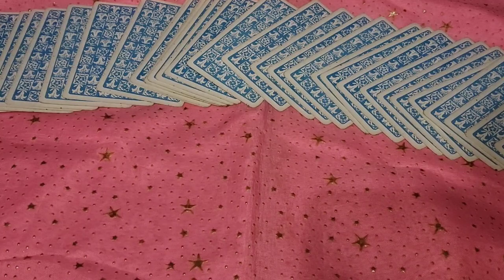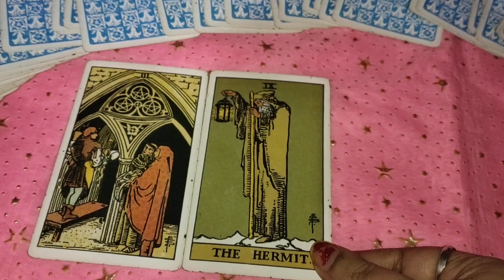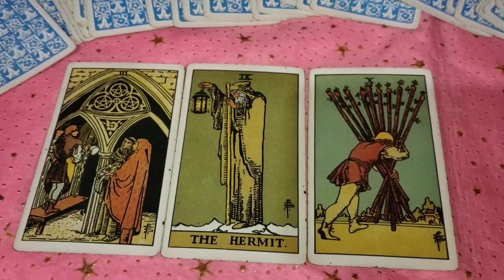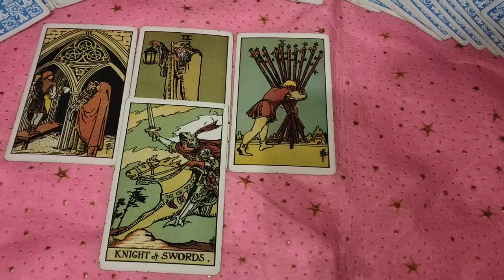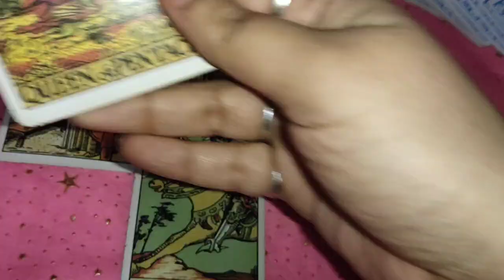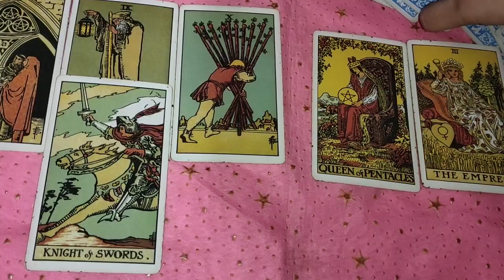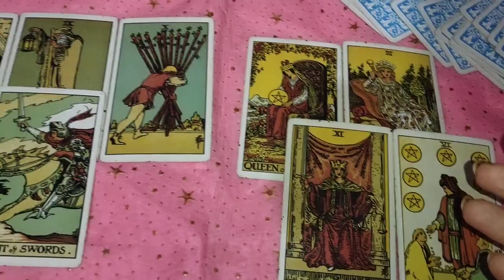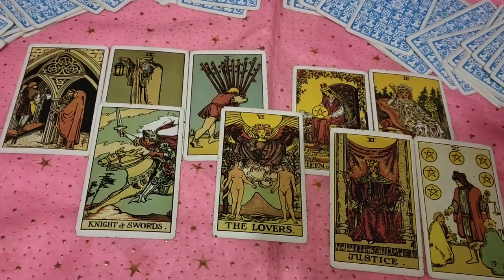Next 24 hours 🥳 in your love life 💞 your partners current feelings and next move🌹 timeless Tarot 🙏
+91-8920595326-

1) for 2 questions plus angel guidances rs 777 n 5 questions rs 1200

2) energies n current feelings n thoughts n next move  of soulmate check-in rs 1800 plus angel guidances

3) love n relationship reading What the future n all questions reply rs 2100 for 30 minutes voice call + angel guidances ( images will be sent )

4) twin flames n soulmate energy checking rs 3100 for 30 minutes plus clear your doubts regarding this journey angel guidances ❤️

4) career reading rs 2100 for 20 minutes voice call session plus guidance ❤️

5) love plus career reading rs 3500 on voice call for 30 minutes 🙏
+ angel guidance

6 ) 2021 yearly  prediction only in 2100 rs plus angel guidance

7 ) sai babaji n divine guidance only in 500 rs

2- energies can shift anytime
3- tarot is only for guidance
4- you are driver of your journey
5- we are not responsible for your decision n actions .🙏
6- reading n videos are for 18 + persons